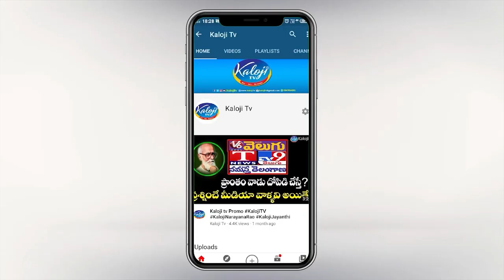Dasyam Abhinav Bhaskar Exclusive Interview | Dasyam Pranay Bhasker I Dasyam Vinay Bhasker Kaloji TV